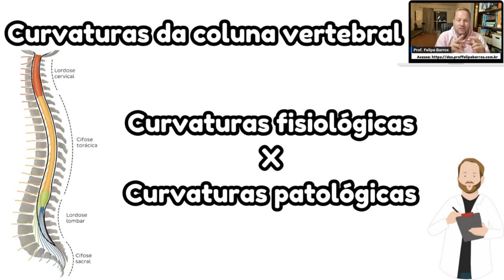Coluna Vertebral - Curvaturas Fisiológicas e Patológicas - BIOMECÂNICA | Prof. Felipe Barros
Na aula de hoje, nosso tema é:

"Coluna Vertebral - Curvaturas Fisiológicas e Patológicas - BIOMECÂNICA".

☑️  Parceiro: Imagens e animações

☑️  Conheçam todas as soluções tecnológicas da @medicalharbour como o BioAtlas e o AthenaHub e a grande diferença que eles podem fazer na sua formação em saúde ;-)

☑️   @MedicalHarbour  e  @thebioatlas